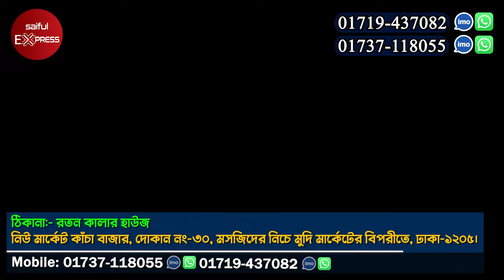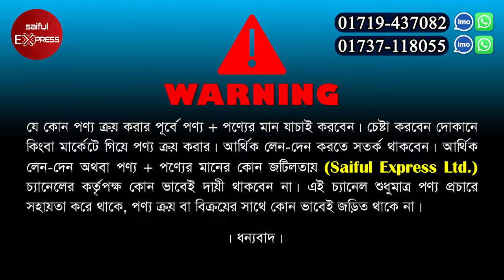কাপড়ে ছাপ দেয়ার রেডিমেড-নকশা-ডিজাইন-কালার কিনুন || Block Print & Hand Print Materials Price In BD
ঠিকানা:- রতন কালার হাউজ
নিউ মার্কেট কাঁচা বাজার, দোকান নং-৩০, মসজিদের নিচে মুদি মার্কেটের বিপরীতে, ঢাকা-১২০৫।